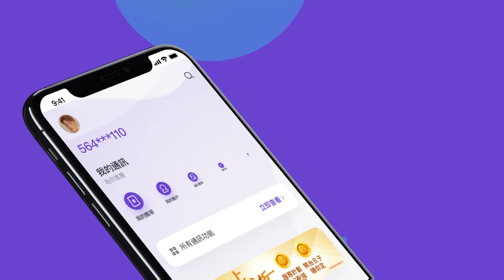MyLink 200萬用戶感謝祭🎉準時開Live派獎！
MyLink App一直致力為大家提供更方便、更貼心嘅服務，使CMHK用戶即使足不出門都可以輕鬆處理流動通訊服務！為慶祝MyLink App用戶達到200萬，我哋將會喺今個星期六 (8月1日) 下晝3點喺MyLink App開5G 直播Live慶祝兼大派禮物✨到時只要喺LIVE期間參加當中嘅互動環節，最快完成直播任務的用戶就有機會獲得超過20,000 MyLink積分同埋其他精美禮品！

當日除咗有LIVE外，仲會有一連串限定優惠回饋MyLink用戶，包括以$1入手50GB 一天本地數據、升級5G服務計劃額外贈送10,000 MyLink積分、首1萬名客戶繳費滿$100或以上可獲額外1000 MyLink積分優惠！

唔想錯過呢個機會，就立即📱下載MyLink App鎖定直播啦

以上優惠受條款及細則約束